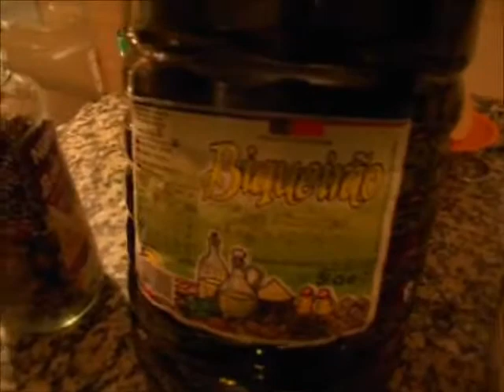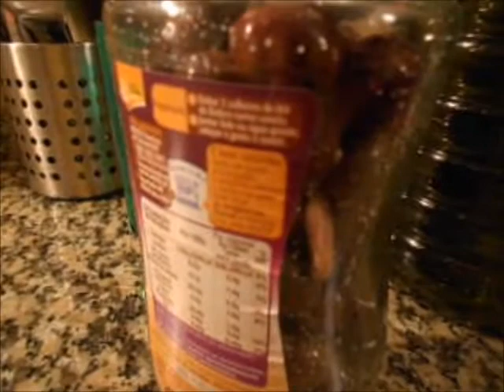AZEITONAS CASEIRAS NO AZEITE ?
SIGAM ME:
BLOGGER: //lilan-arteevida.blogspot.pt/
QUER FALAR COMIGO ?